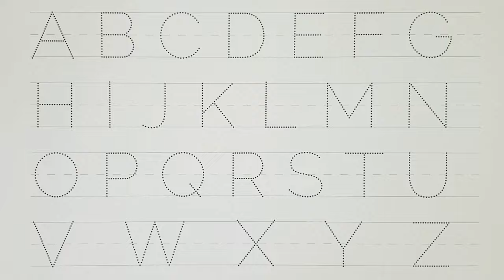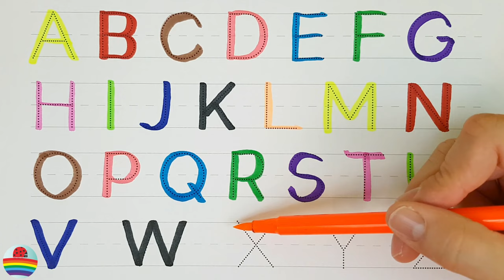A for Apple,B for Ball, Alphabets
writing abc
learning abc

apple song
abcd
abcd song
a for Apple b for ball
abcd rhymes
a se anar
abc song
Hindi varnamala
anar
phonics song
capital
a for Apple song
hindi varnmala
k se kabuter kha se khargosh
anar aam
ka kha ha gha
आइई
हिंदी वर्णमाला
abcd abcd
anar aam imli
 कबूतर
abcd poem
hindi rhymes
कखग हिंदी
a anar
abcd song
ginti कखग
alphabet
asana
barakhadi
hindi alphabet learning
hindi letters
hindi swarmala
a आ
बालगीत
atoz
balgeet
k se kabuter
nursery rhymes

U4